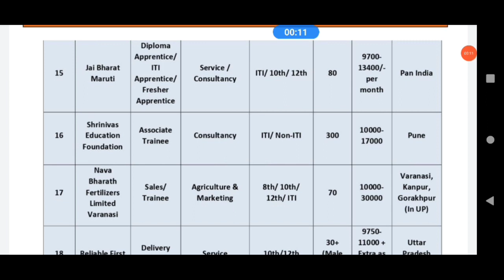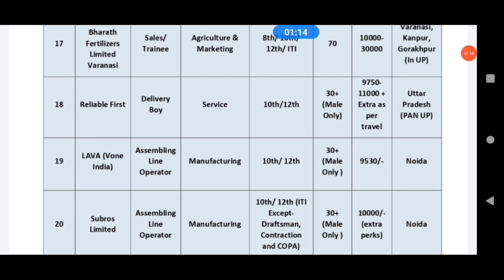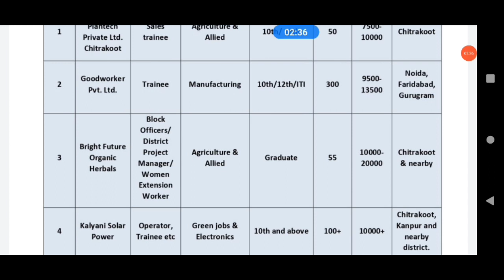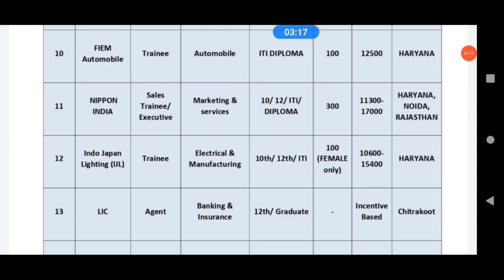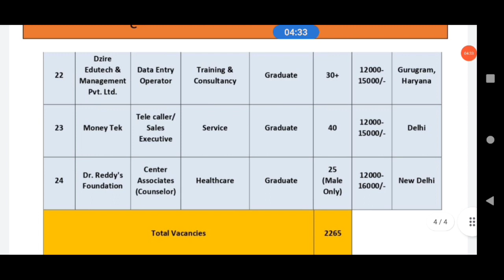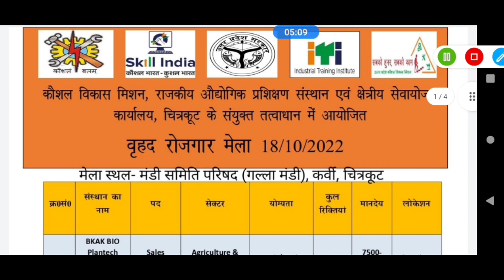iti rojgar mela | iti placement | iti campus placement 2022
iti rojgar mela | iti placement | iti campus placement 2022 | iti campus 2022

Grace Mraks Result kaise dekhen video